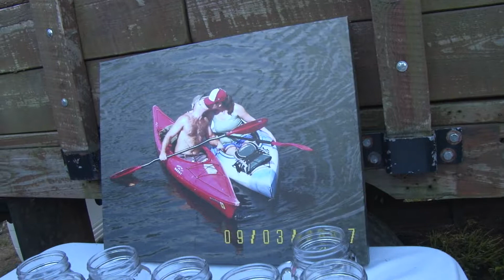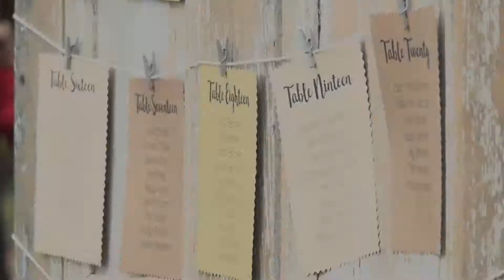MaryBeth and Jesse Nocera